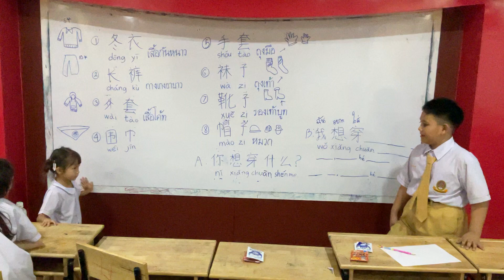นักเรียนชั้นประถมศึกษาไทยสอนเพื่อนให้เรียนภาษาจีน泰国小学生教朋友学习汉语